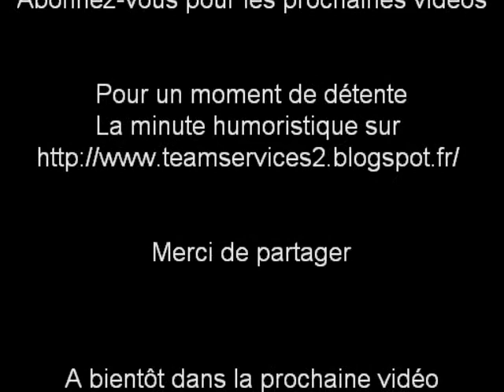Réaliser son compost simple et gratuit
Le compost est la clé de la fertilité du sol. En recyclant les déchets verts du jardin et ceux de la cuisine, il restitue au sol les éléments dont les plantes ont besoin. Simple à réaliser et à la porté de tout le monde
Voici mes composteurs, facile à réaliser avec des matériaux de récupération